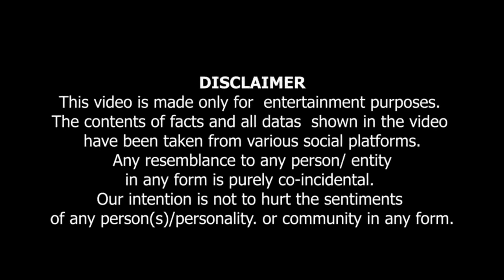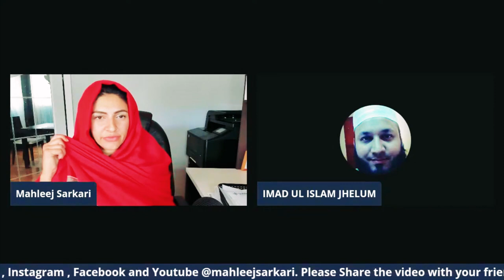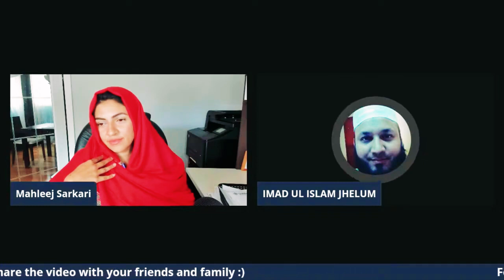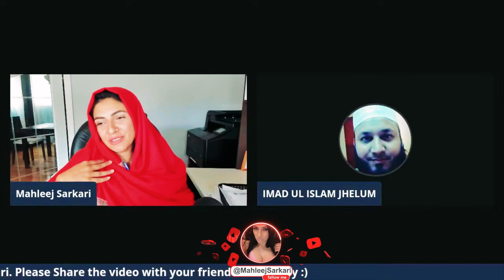.ImadulIslam ney yeh kya keh diya? Harrissultan | عماد الاسلام نے یہ کیا کہہ دیا ؟